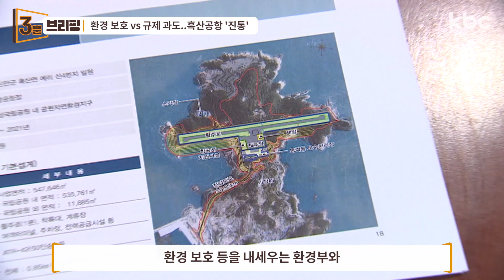2019년 10월 17일 목요일 kbc 3분 브리핑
따끈따끈한 광주·전남 주요뉴스를 30분 일찍 만나보세요!

▶카카오톡 플러스 'kbc광주방송' 추가